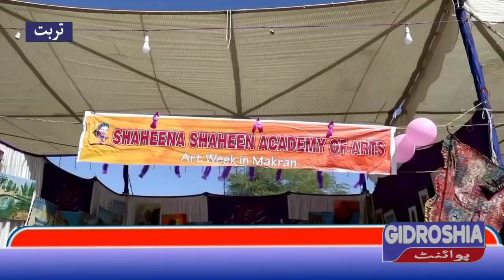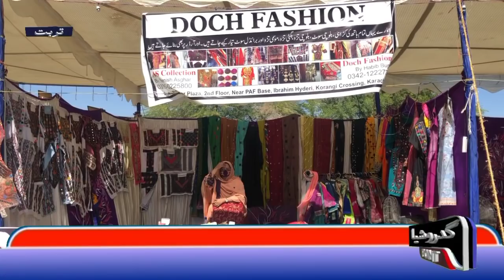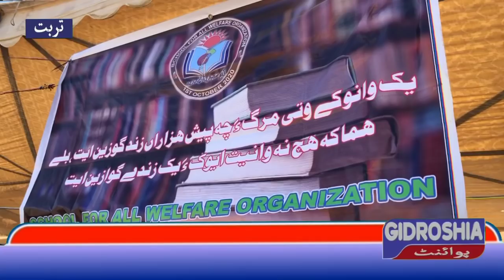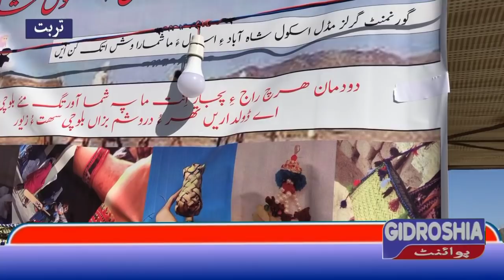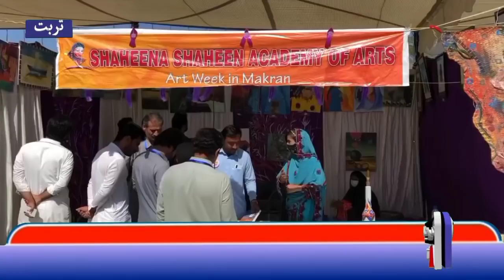Women Expo Kech 2022 at Turbat Report by Sarfaraz Shah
turbatkech Follow fb for new updates

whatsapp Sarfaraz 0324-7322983